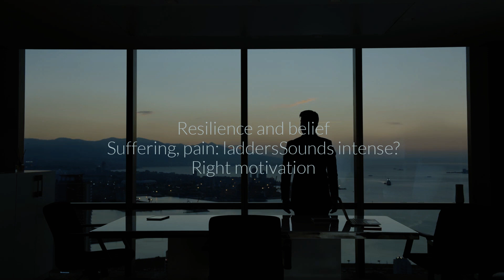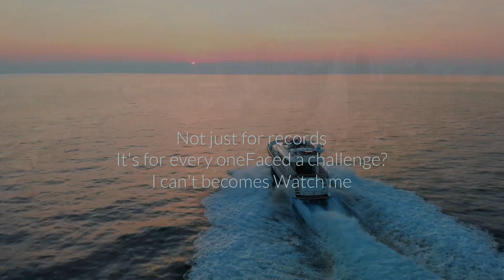I CAN DO THIS - Motivational Speech - David Goggins Morning Motivation!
I CAN DO THIS -  Morning Motivational Speech - David Goggins Motivation
Dive deep into the powerful world of David Goggins as he delivers an electrifying morning motivational speech, titled "I CAN DO THIS." Fuel your mornings and reignite your determination with this transformative talk.

In this compelling video, David Goggins, the master of mental resilience and unwavering determination, shares his journey of overcoming extreme challenges. He touches on:
- The essence of pushing beyond limits.
- The importance of morning routines for successful mindsets.
- Stories from his life that exemplify the power of self-belief.

Discover the strategies and mindset shifts that propelled Goggins to defy all odds and become an icon of mental toughness.

1. The power of self-belief.
2. The role of morning rituals in achieving success.
3. Real-life examples of overcoming seemingly insurmountable challenges.

🚀 Share it with friends and family to spread the morning motivation!